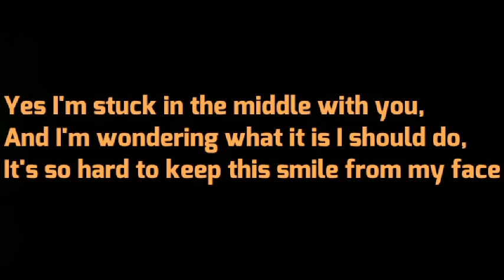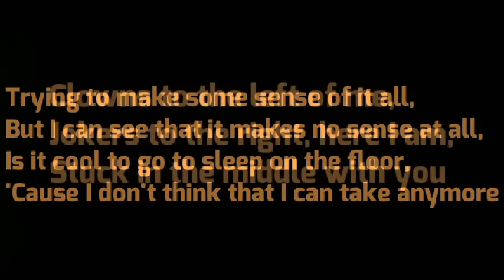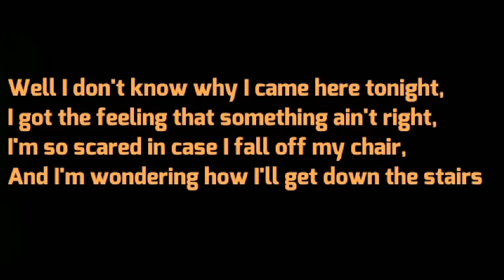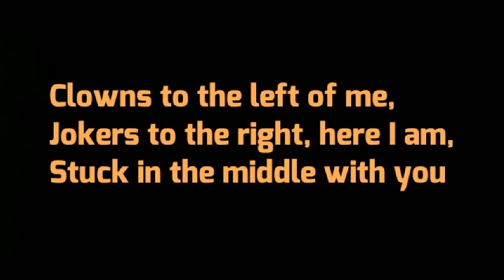Stealers Wheel - Stuck in middle with you - Lyrics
Stealers Wheel "Stuck in middle with you". Reservoir Dogs OST. With lyrics